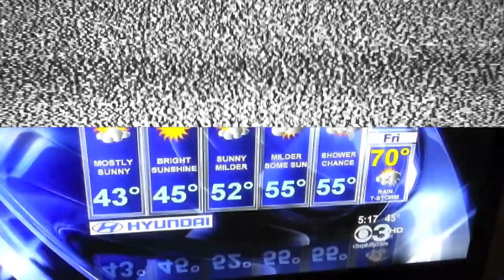Most Embarrassing Moments on Caught on Live TV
Ever dream of going to school and suddenly realise you're still in your pyjamas? Or worse... naked?
This is the level of embarrassment that some TV reporters have to deal with, especially when confronted by their own sudden nakedness, not in front of their own classmates, if not the entire nation.

Today we bring you a hilarious compilation of the most embarrassing moments on Live T.V. which will have you in tears. Or at least smiling inwards.